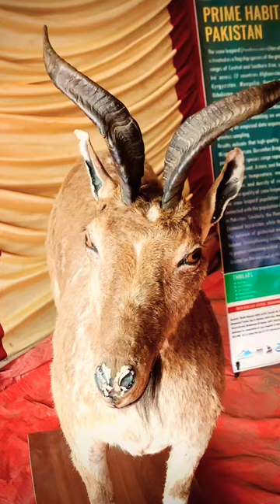Female astore markhor🔥👌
vidiq chrome extension
vidiq review
vidiq vision for youtube
Vidiq free pro
Tubebuddy full tutorial
Vidiq seo score 100 kaise kare
Markhor
markhor animal
markhor hunting
markhor fight
astore valley